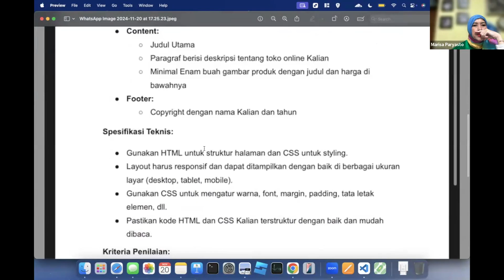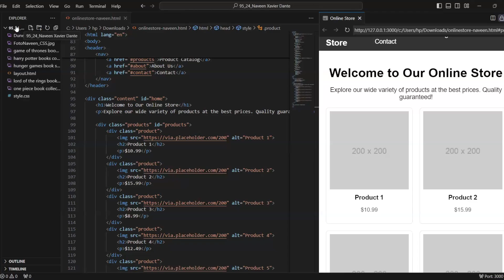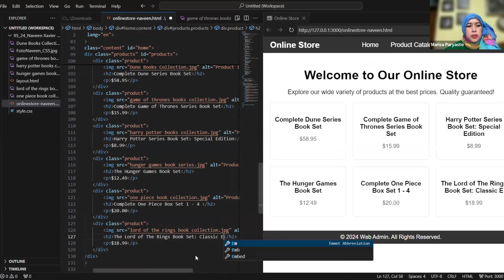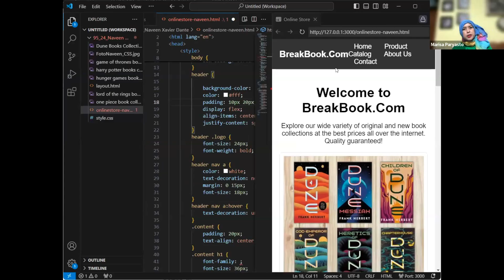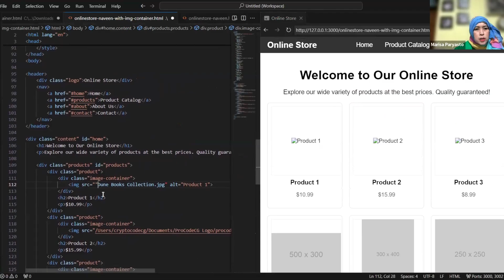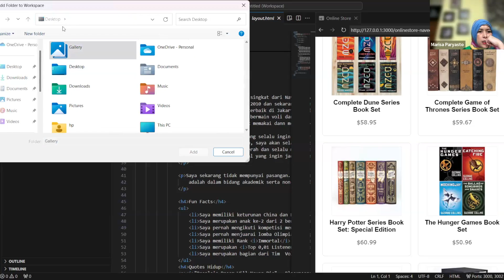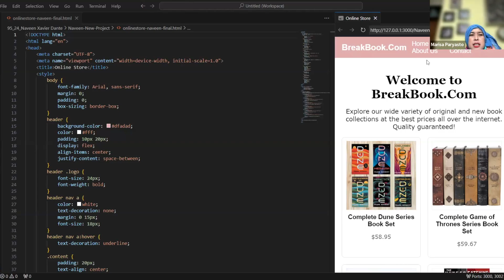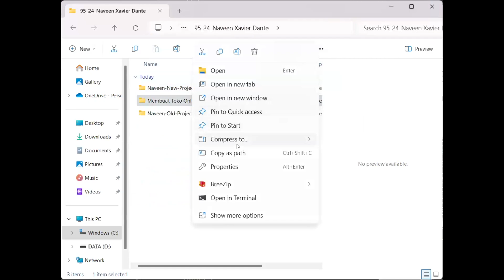ProCodeCG Kids Private Coding Class - Naveen - 20 Nov 2024